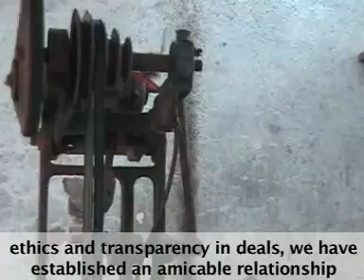Pipe Fitting Manufacturing Process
Jignesh Steel, Mumbai - We are one of the leading exporter & stockist of stainless steel, inconel, monel, hastalloy, titanium, cupro nickle, duplex & super duplex stainless steel, ferrous and non ferrous metal products such as steel pipes, tubes, stainless steel pipe fittings.